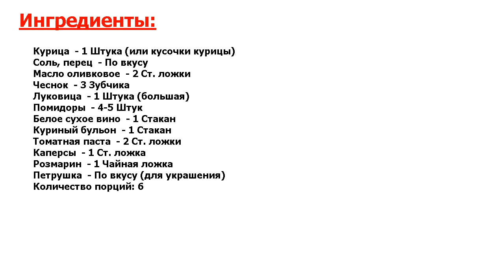★ЭТО СУПЕР!★ ГУЛЯШ ИЗ КУРИЦЫ ★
★Идедальное блюдо● Гуляш из курицы готовится быстро, просто, в нем не так много калорий, как у мясного гуляша● Добавим овощей, вина, специй● Будет так вкусно, что просто пальчики оближете! Накормите 6 голодных человек●